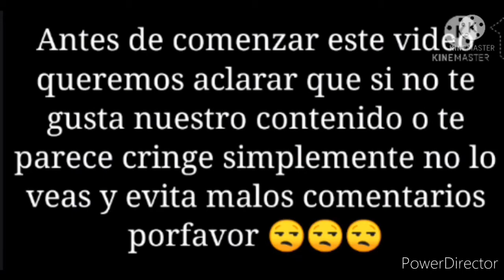Calificando eyes Green se screen😍😍